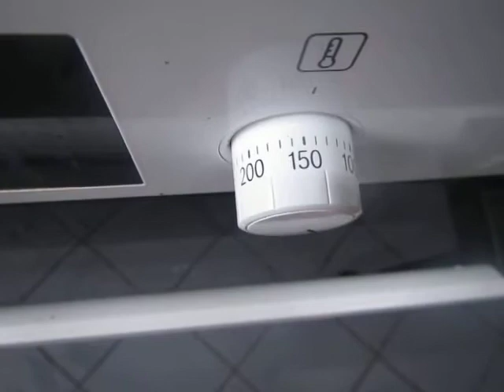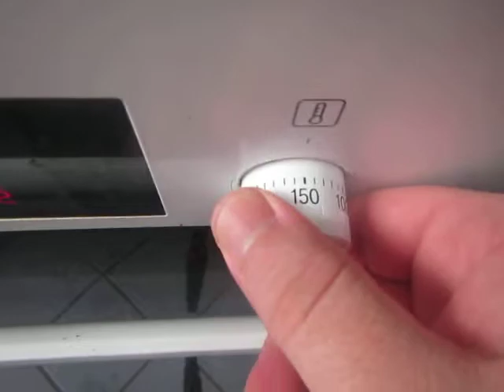cooking for women and eggs; 216